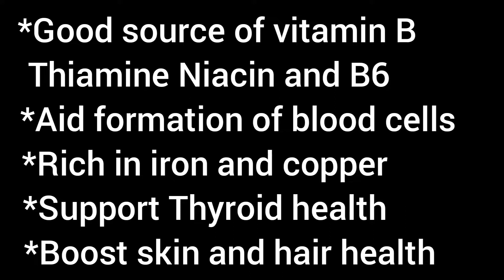ಎಳ್ಳು ಉಂಡೆ || seseme seeds laddu || til Laddu || Ellu unde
how to make seseme seeds laddu

Easy and healthy oatmeal recipe for breakfast || Instant oats || how to make Insta oatmeal for breakfast

Health benefits of Raisins And Saffron Milk Recipe || Healthy Vegan Milk Recipe || The Family Recipe S

Vegan Milkshake Recipe || Hair Growth And Anti aging Drink || The Family Recipe S :